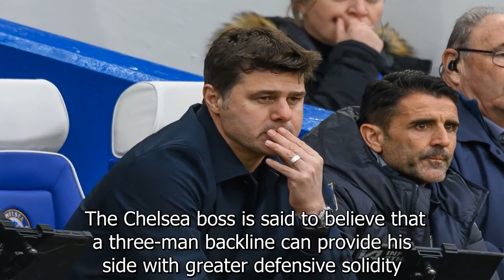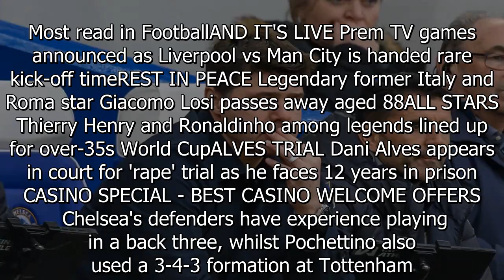Mauricio Pochettino considering Chelsea formation change to save their season